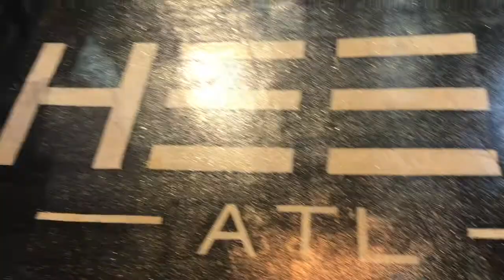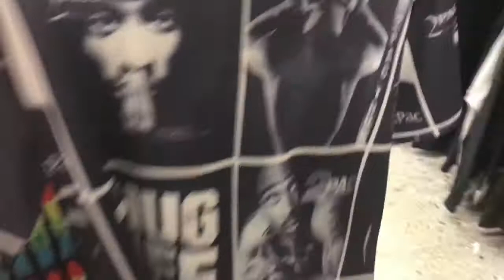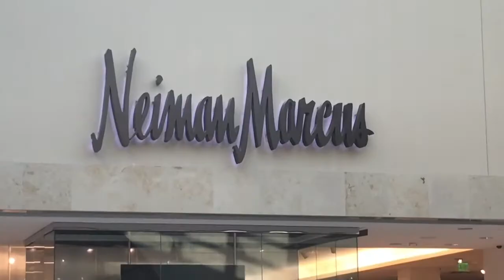I MET FAZE TEEQO (Atlanta Vlog)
Hope y’all enjoyed the Vlog today! Please be sure to share if you enjoyed and like too!